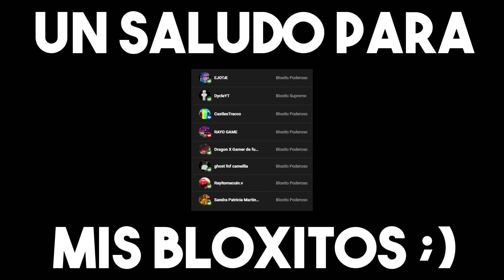ARSENAL Pero Con COLORES INVERTIDOS! 🤪🥶 - Roblox (Arsenal)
𝘼𝘽𝙍𝙄𝙈𝙀 𝙈𝘼𝙎𝙏𝙀𝙍